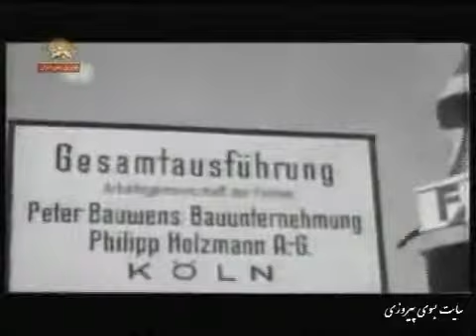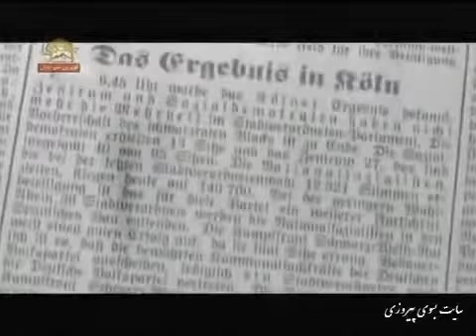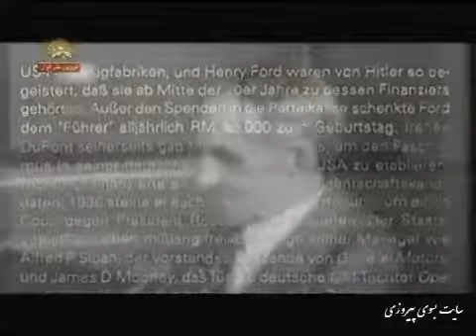dar masire zaman karkhane tolide khodro ford dar alman